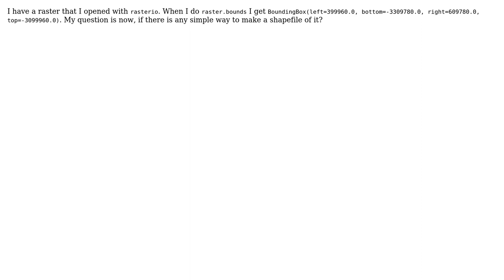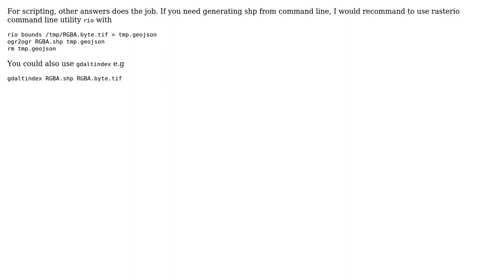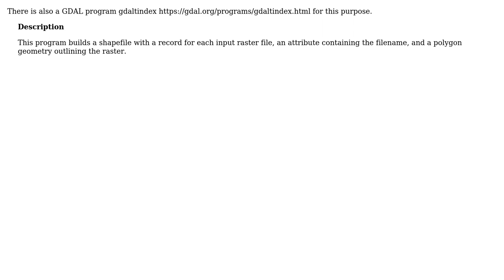GIS: Make shapefile from raster-bounds in Python (4 Solutions!!)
GIS: Make shapefile from raster-bounds in Python

With thanks & praise to God, and with thanks to the many people who have made this project possible! | Content (except music & images) licensed under CC BY-SA | Music | Images & others | With thanks to user Vince user user30184 user ThomasG77 user Robin Kohrs user Marcelo Villa-Pineros user gene and the Stack Exchange Network Trademarks are property of their respective owners. You are responsible for your own actions.